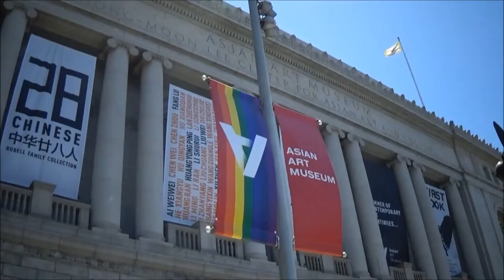My Museum Story: Anne and Jane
Anne and Jane at the Asian Art Museum, San Francisco.

Museum stories from the people on the street.
Part of a Winston Churchill Memorial Trust traveling fellowship - more